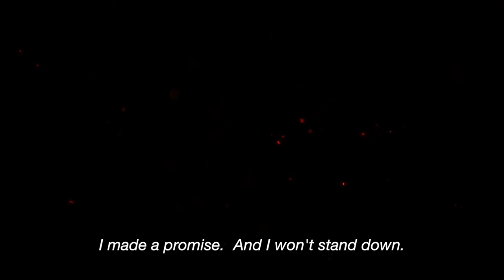Eiyuden Chronicle: Hundred Heroes - TGS Trailer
Rabbit & Bear Studios and 505 Games are bringing Eiyuden Chronicle: Hundred Heroes to Xbox One, Xbox Series X|S, PC and Xbox Game Pass in 2023!